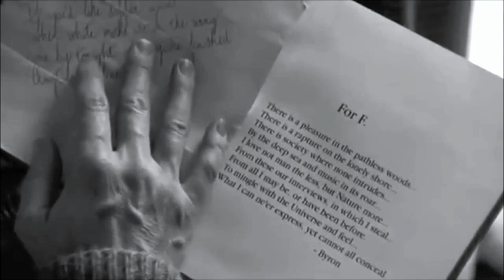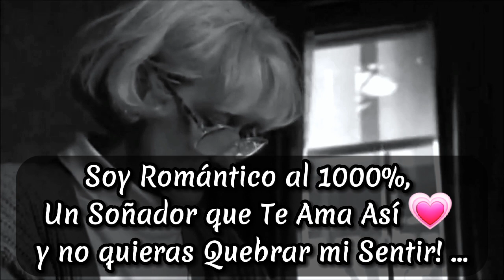🔴 "ADIÓS AMOR" 😭💔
🔵 EDGAR SANTILLAN 🇵🇪
Locutor Profesional - Poeta